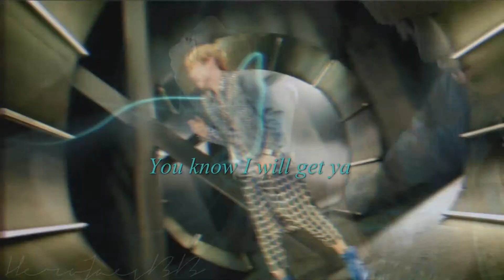㋡ 2Min / Finally found you To: suzikaname ㋡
Minho (민호) & Tae Min (태민)
2Min / Finally found you  To: suzikaname

*WATCH IN HD * Minho says Temin saranhe!

Song / Finally found you  BY : Enrique Iglesias

This is a gift for u  friend !
I hope u like it
I made the 2min's video ;)